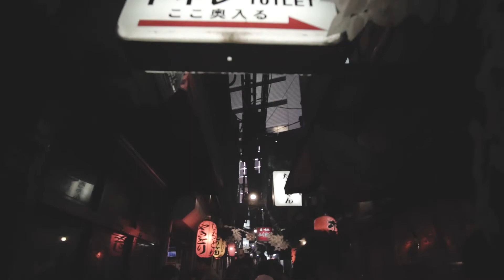Samyang 12mm Shinjuku, Japan Zhiyun Crane-M Test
First time using a gimbal.
Equipment Used
Zhiyun Crane-M Gimbal
Sony A6000 (Neutral -3 --3 -3)
Samyang 12mm 2.0
Filmed in:  60fps